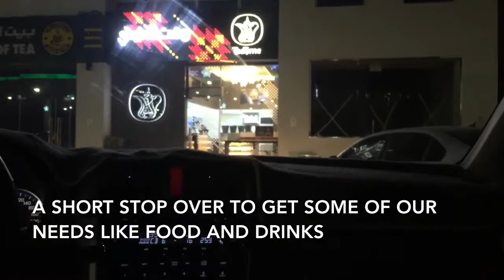BEACH FISHING AND DESERT TRIP